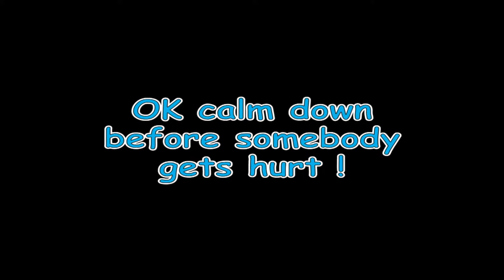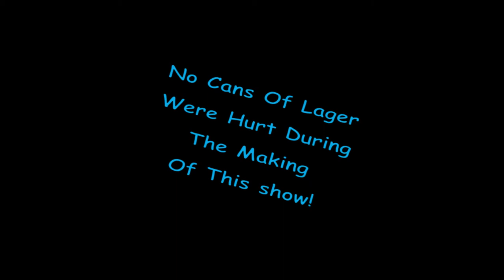Eeekenders. The Very Funny Baby McKee Show Series Five Episode 4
The Baby McKee Show - Series Five .. see how this very funny character sees the world from his point of view.

In this show we find Baby McKee in a bit of a situation in an east end public house
(not too dissimilar to the Queen Vic !) But things as usual get a little bit heated :-)

Don't try any of these stunts at home and especially Don't Drink Alcohol ! !

COPYRIGHT ATTRIBUTION
Kevin McLeod

Artist: ROCK P & B
Album: N/A
Genre: Swing

Baby McKee doesn't own copyright to the Eastenders theme tune (c) BBC